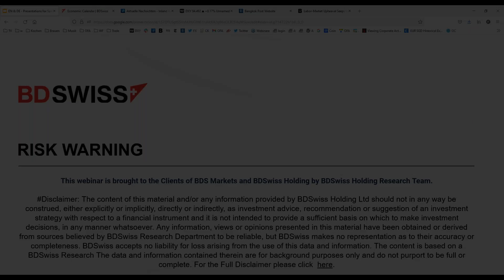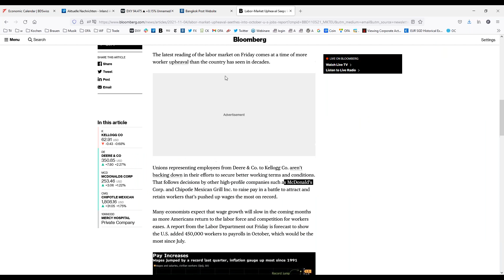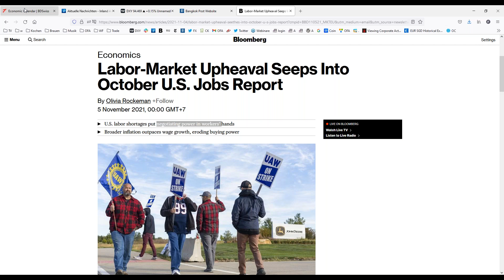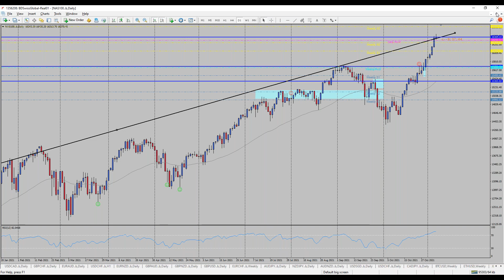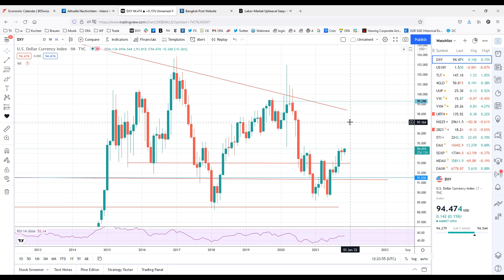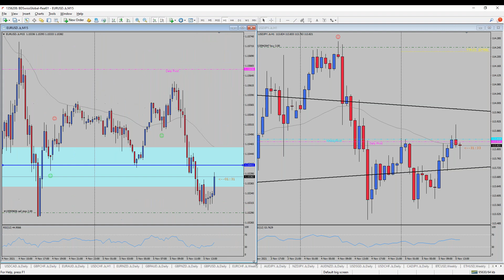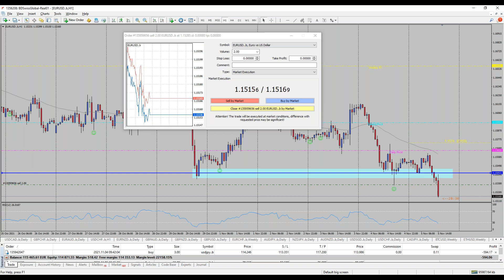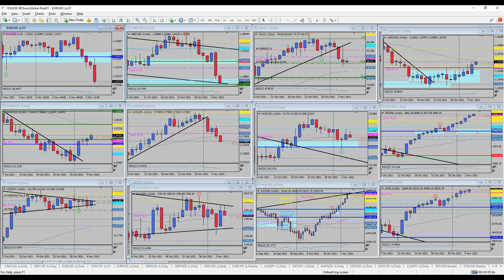NFP US Labour | BDSwiss 05/11/2021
To stay ahead the markets and experience a competitive trading environment, join